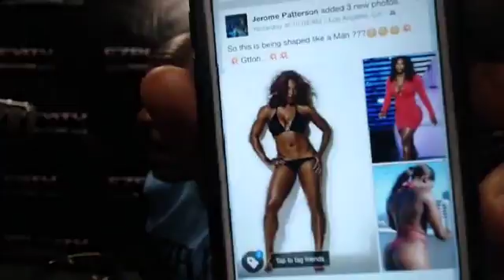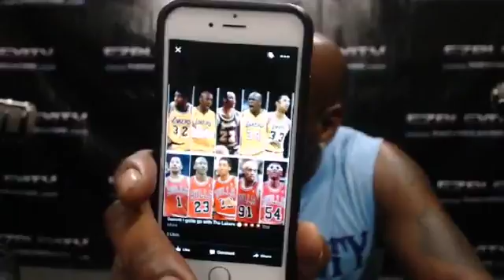Damega Code 7 17 15